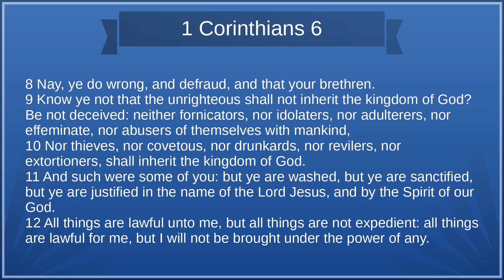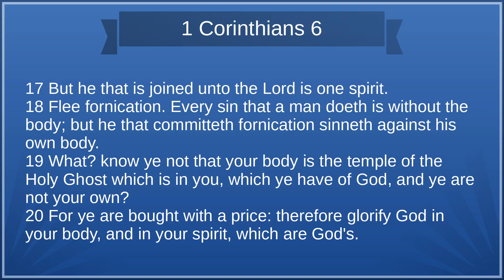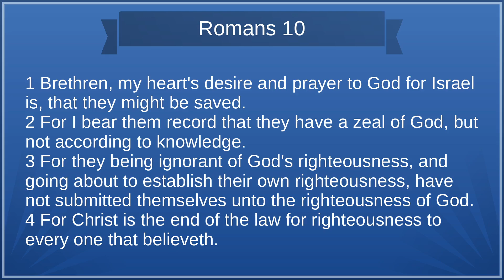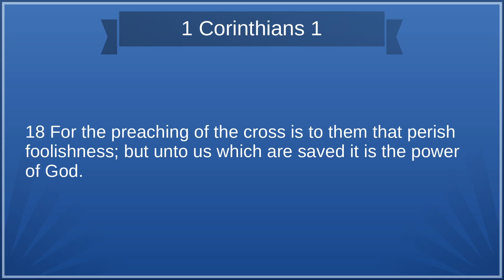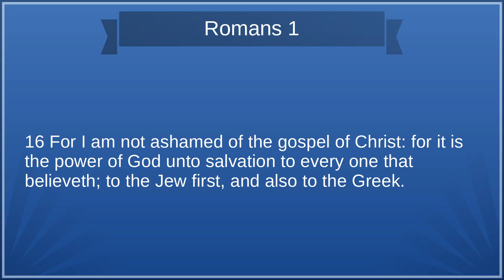The unrighteous shall not inherit the kingdom of God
1 Corinthians 6
9 Know ye not that the unrighteous shall not inherit the kingdom of God? Be not deceived: neither fornicators, nor idolaters, nor adulterers, nor effeminate, nor abusers of themselves with mankind,
10 Nor thieves, nor covetous, nor drunkards, nor revilers, nor extortioners, shall inherit the kingdom of God.
11 And such were some of you: but ye are washed, but ye are sanctified, but ye are justified in the name of the Lord Jesus, and by the Spirit of our God.
12 All things are lawful unto me, but all things are not expedient: all things are lawful for me, but I will not be brought under the power of any.